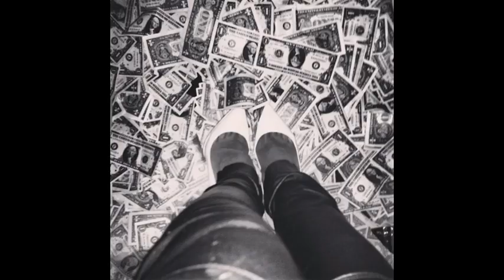A$AP Rocky’s Style Through the Years.ALL I SEE ARE SIGNS OF A BIG DOLLAR ASAP...